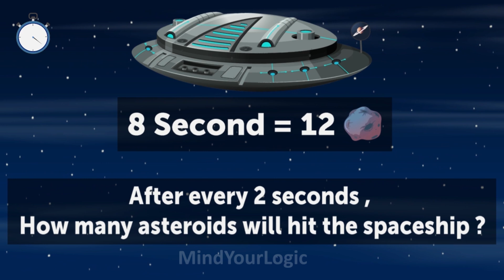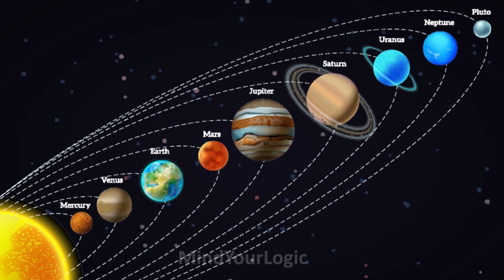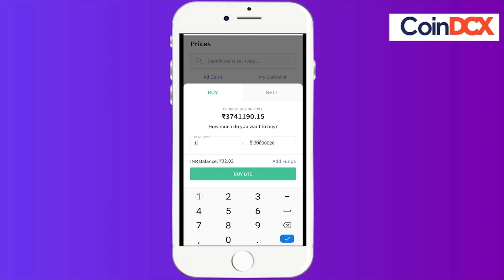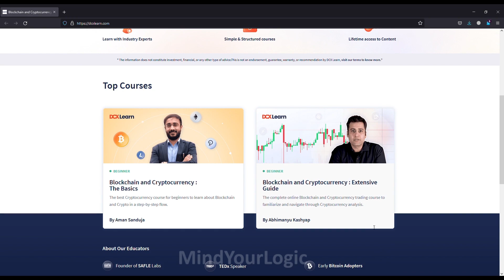Kaun Kidnapper hai ? Hindi Riddles | Hindi Paheliyan | Paheli | Mind Your Logic Paheli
Download CoinDCX and signup with my code LOGIC100  to get free Bitcoin worth Rs. 100. CoinDCX has also run an OFfer where you stand a chance to win up to Rs. 50 lac worth of Bitcoin every day.

Offer valid only till 28Th November 2021*

This Video has 8 Paheli.

Lets see how many of Hindi Paheli, Hindi Paheliyan, Riddles in Hindi with Answer, Paheli with Answer, Story paheliyan can you solve.